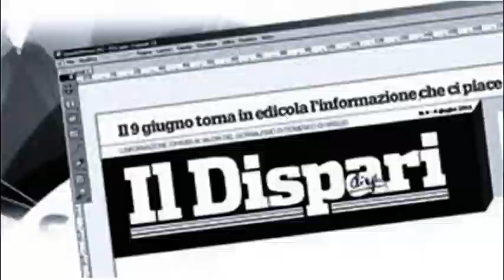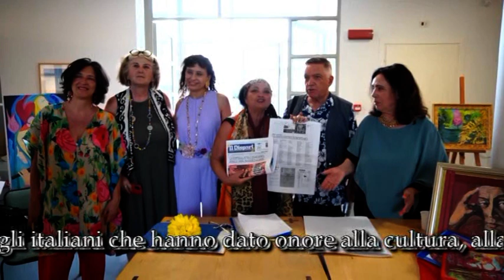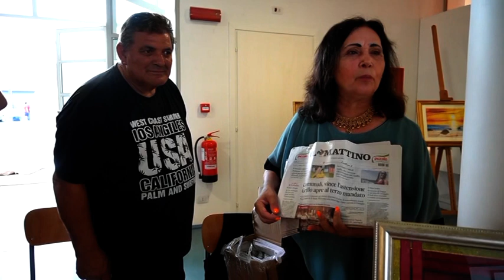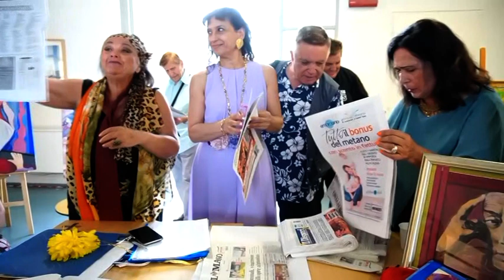16 Evento Pontinia 1 luglio 2022 distribuzione giornali IL DISPARI